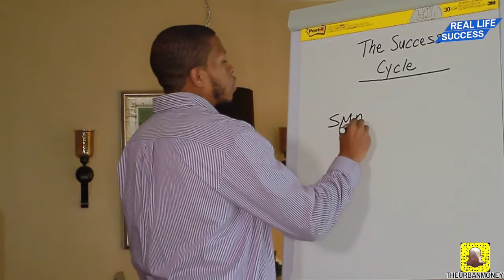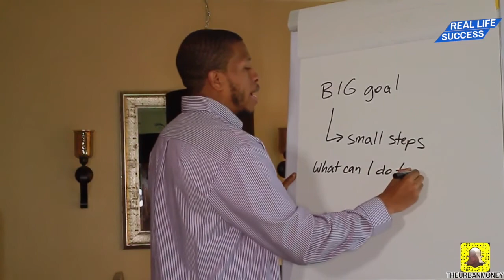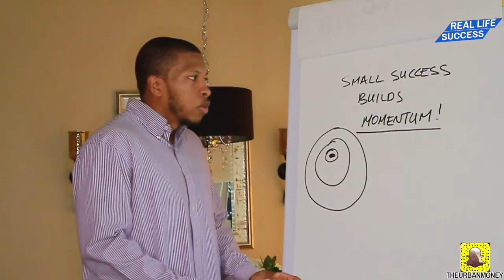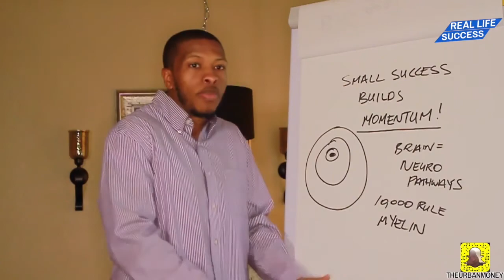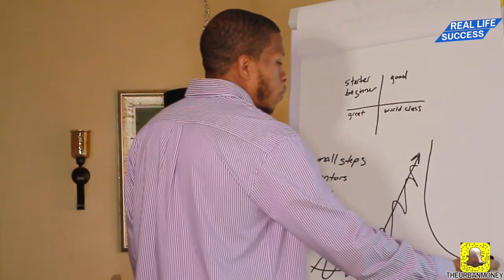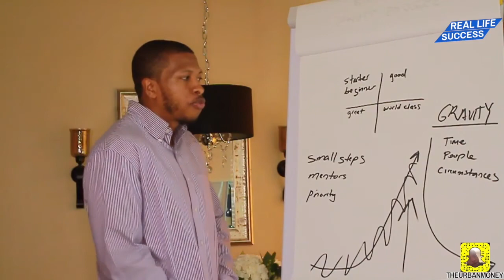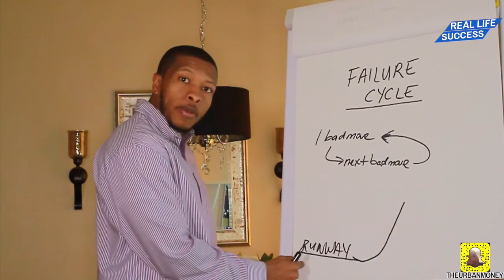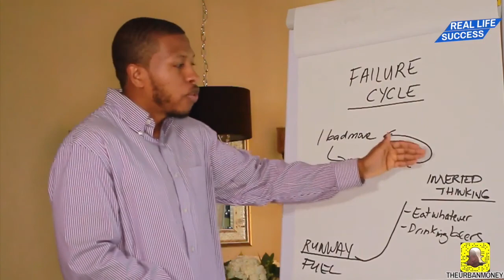The Success Cycle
Are you ready to build an escape your 9 to 5?

In this video I will discuss what the Success Cycle!